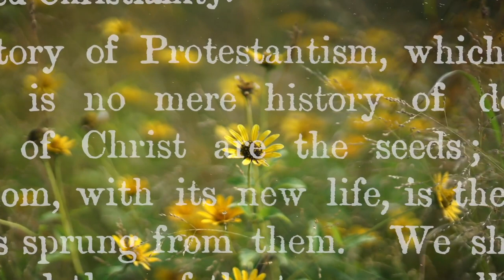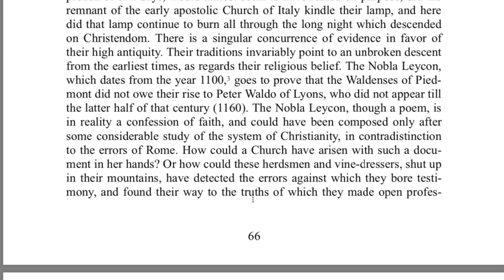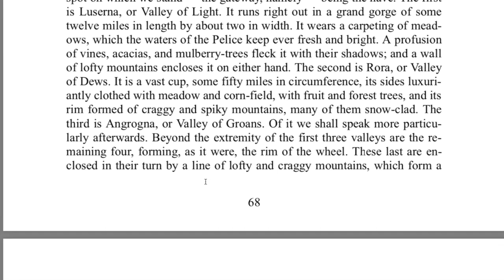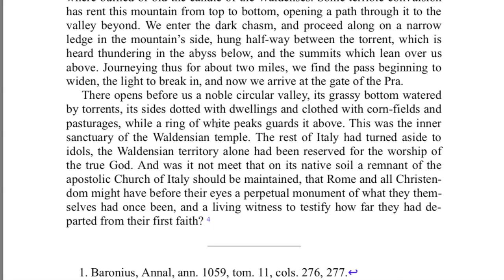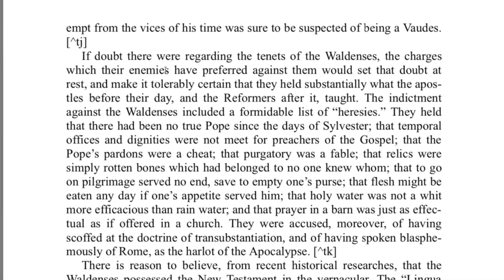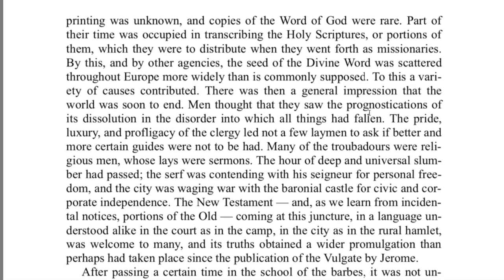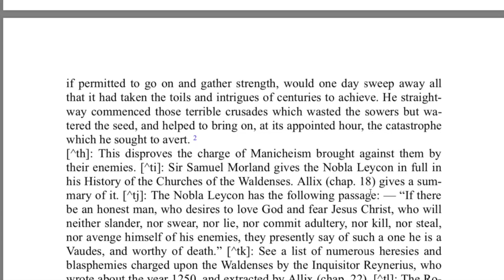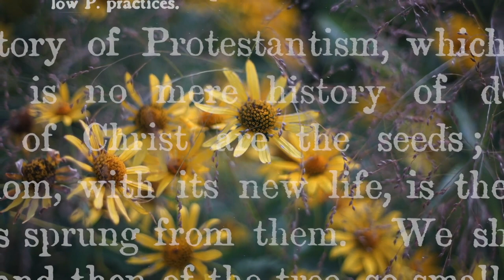The Waldenses Chapters 6&7 part 2 of The History of Protestantism J A Wylie #7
Hello and welcome to a series of videos on the reading and discussion on the topic of The History of Protestantism, the most popular work of James Aitken Wylie first published in 1878. This work is available from Lutheran Library dot ORG... I can no longer provide links on this platform, please do an internet search and find the works there.